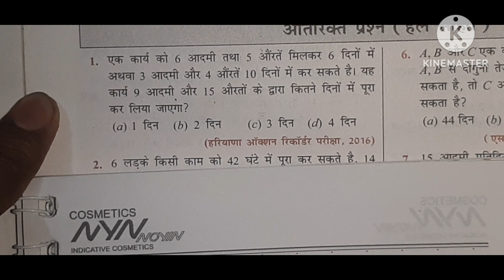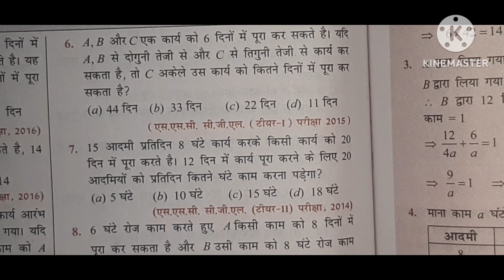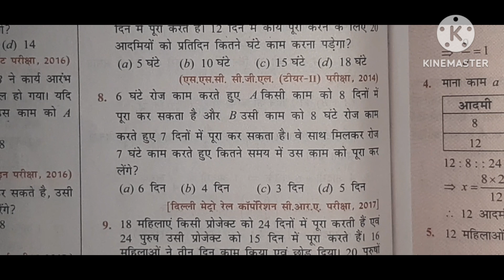काम और समय worj and time & Kam aur samay trick and concept